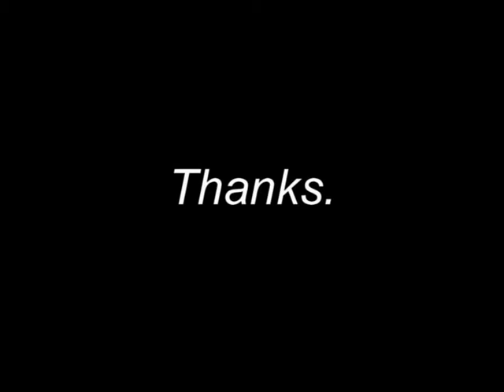Trailer B-Boy's (1995-2011) La Rotonde (Béthune)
Dancers : Rachid Zahzah (B-Boy Okacha), Christophe Tran (B-Boy Casto), Boros Tuoth (B-Boy Boros), Brahim Bouchelaghem (B-Boy Brams), William Garrouste (B-Boy William), Gabin Nuissier (B-Boy Gabin), Karim Barouche (B-Boy Karim)
City : Mezzanine Olof Palme La Rotonde (Béthune-France)
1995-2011